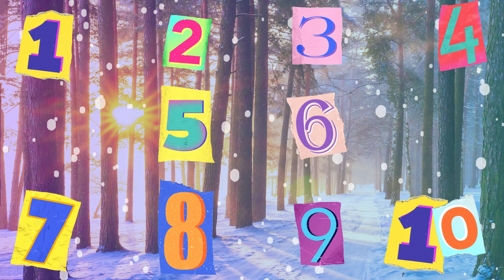The 123 of Gloves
Welcome to "The 123 of Gloves"! In this fun and educational video, kids aged 1 to 10 will learn how to count from 1 to 10 with the help of colorful gloves.

As the video progresses, your little ones will count from 1 to 10 with a glove themed rhyme.

The video features bright colors, catchy rhymes, and engaging visuals to keep your child entertained and focused. It's the perfect tool to help your child develop their counting skills and prepare for school.

So sit back, relax, and enjoy "The 123 of Gloves" with your child. It's an exciting and engaging way to learn how to count!